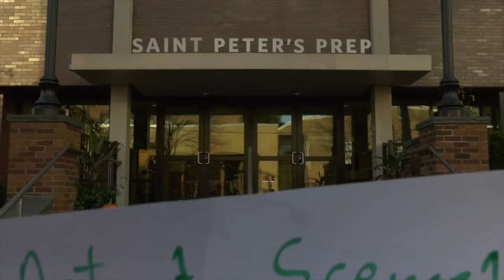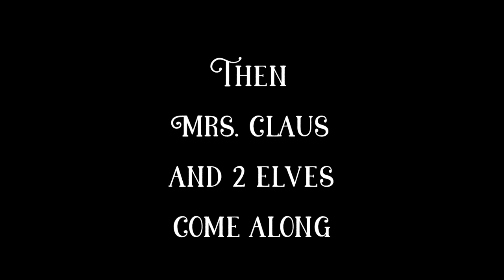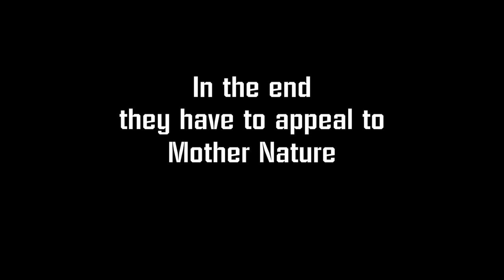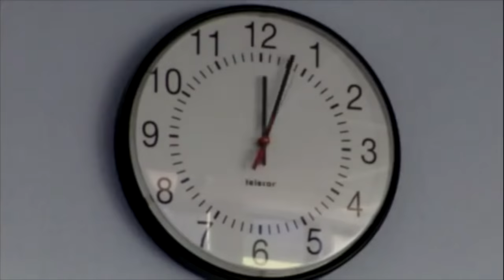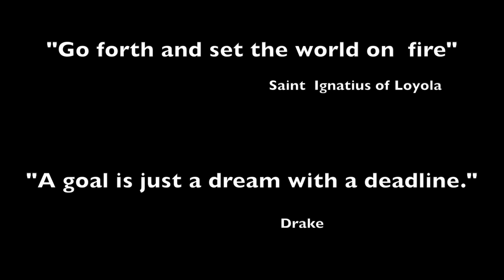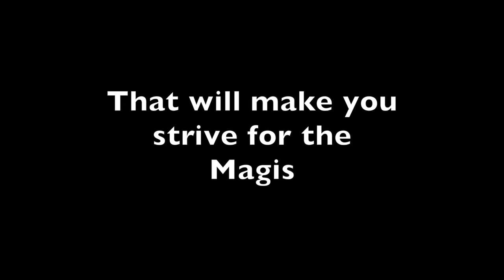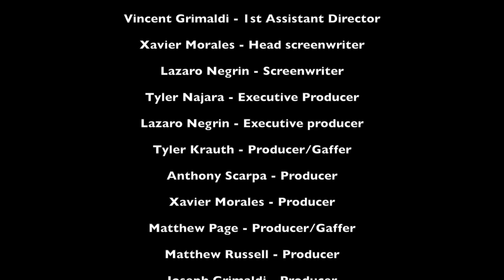A Year without a Christmas Video - Saint Peter's Prep's Christmas Video 2018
Panic engulfs the SPP TV Studio when they realize it's one day before Christmas Break and they still don't have any ideas for the annual Christmas Video.